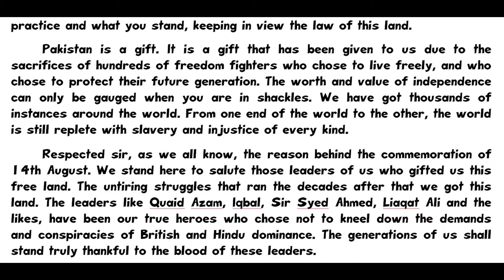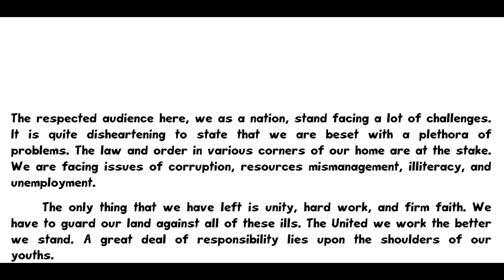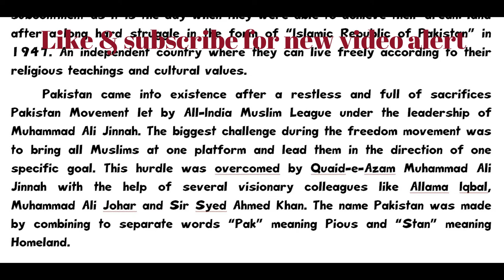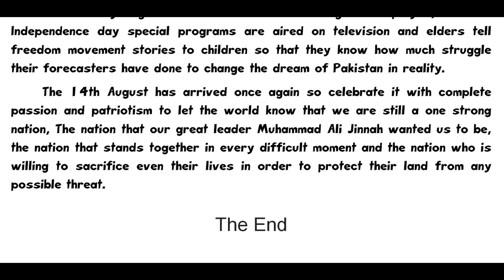Essay on 14 August in English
Best Essay / speech on 14 august independence day of Pakistan in English i n written.
A good essay on 14 august independence day of Pakistan in English.

14 august speech in English written,
14 august urdu speech,
14 august speech in english,
english speech on 14 august,
14 august speech,
independence day speech written,
independence day speech written in english,
written speech on independence day of pakistan in english,
essay on 14 august,
14 august speech,
14 august speech written,